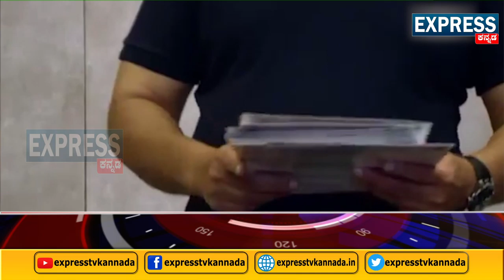ರಂಗೇರಿದ ತಮಿಳುನಾಡು ಚುನಾವಣೆ ಕಣ|ಮಕ್ಕಳ್ ನೀದಿ ಮಯ್ಯುಂ ಪಕ್ಷದ ಪ್ರಣಾಳಿಕೆ ಬಿಡುಗಡೆ|ನಟ ಕಮಲ್ ಹಾಸನ್ ಪಕ್ಷದ ಮುಖ್ಯಸ್ಥ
ಪ್ರಣಾಳಿಕೆ ಬಿಡುಗಡೆ ಮಾಡಿದ ನಟ ಕಮಲ್ ಹಾಸನ್

ದಿನದಿಂದ ದಿನಕ್ಕೆ ತಮಿಳುನಾಡು ಚುನಾವಣ ಕಣ ರಂಗೇರುತ್ತಿದೆ. ವಿಧಾನಸಭೆ ಚುನಾವಣೆ ದಿನಾಂಕ ಪ್ರಕಟವಾಗುತ್ತಿದ್ದಂತೆ ಮತದಾರರನ್ನು ಸೆಳಯಲು ಕಸರತ್ತು ಶುರುಮಾಡಿದ್ದಾರೆ. ಹೀಗಿರುವಾಗಲೇ ಮಕ್ಕಳ್ ನೀದಿ ಮಯ್ಯುಂ ಪಕ್ಷದ ಮುಖ್ಯಸ್ಥ ಹಾಗೂ ಖ್ಯಾತ ನಟ ಕಮಲ್ ಹಾಸನ್ ಪಕ್ಷದ ಪ್ರಣಾಳಿಕೆ ಬಿಡುಗಡೆ ಮಾಡಿದ್ದಾರೆ. ಪ್ರಣಾಳಿಕೆಯನ್ನು ದೂರದೃಷ್ಟಿಯ ದಾಖಲೆ ಎಂದು ಕರೆದ ಕಮಲ್, ಎಂಎಸ್ ಸ್ವಾಮಿನಾಥನ್ ವರದಿ ಅನ್ವಯ ರೈತರ ಬೆಳೆಗೆ ಕನಿಷ್ಠ ಮಾರಾಟದ ಬೆಲೆಯನ್ನು ಜಾರಿಗೆ ತರಲು, ಎಂಎಸ್ಎಂಇ ಬೆಂಬಲ ವ್ಯವಸ್ಥೆ ಜಾರಿಯ ಭರವಸೆ ನೀಡಿದ್ದಾರೆ. ಗೃಹಿಣಿಯರಿಗೆ ತಿಂಗಳಿಗೆ 3 ಸಾವಿರ ರೂಪಾಯಿ ಸಹಾಯಧನ ನೀಡುವುದಾಗಿ ಪ್ರಣಾಳಿಕೆಯಲ್ಲಿ ಭರವಸೆ ನೀಡಲಾಗಿದೆ. ಅದೇ ರೀತಿ ಕೌಶಲ್ಯಾಭಿವೃದ್ಧಿ ಮೂಲಕ ಮಹಿಳೆಯರಿಗೆ ಪ್ರತಿ ತಿಂಗಳು ನಿರ್ದಿಷ್ಠ ಆದಾಯ ಲಭಿಸುವಂತೆ ಮಾಡಲಾಗುವುದು. ಮಹಿಳೆಯರು ಪ್ರತಿ ತಿಂಗಳು 10 -15 ಸಾವಿರ ರೂಪಾಯಿ ಆದಾಯ ಪಡೆಯುವಂತಾಗಲು ಯೋಜನೆ ರೂಪಿಸಲಾಗಿದೆ. ಅವರಿಗೆ ಕೌಶಲ್ಯಾಭಿವೃದ್ಧಿ ತರಬೇತಿ ನೀಡಲಾಗುವುದು. ಮಹಿಳೆಯರ ಸುರಕ್ಷತೆಗೆ ಒತ್ತು ನೀಡಲಾಗುವುದು. ಮಹಿಳೆಯರಿಗೆ 3000 ರೂ. ಸಹಾಯ ಧನ ನೀಡುತ್ತಿರುವುದು ಉಚಿತವಾದ ಕೊಡುಗೆಯಲ್ಲ. ಅವರ ಹಕ್ಕಿನ ನೆರವು ಎಂದು ಕಮಲ್ ಹಾಸನ್ ಹೇಳಿದ್ದಾರೆ.Express TV Kannada